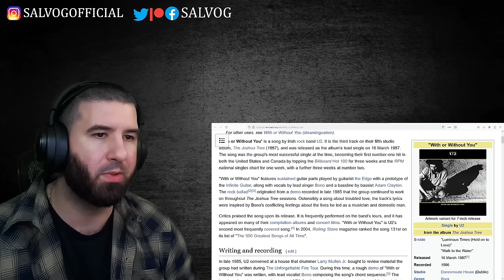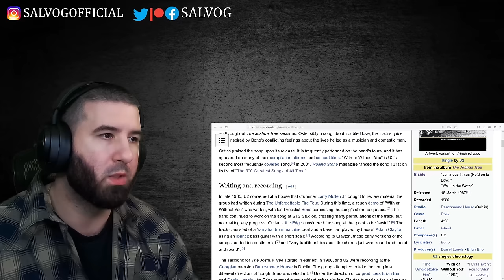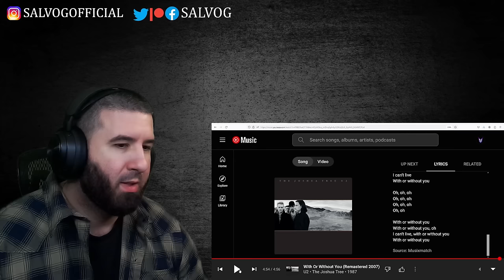This U2 Song is SPECIAL "With Or Without You" REACTION